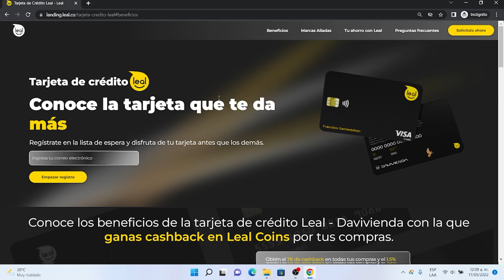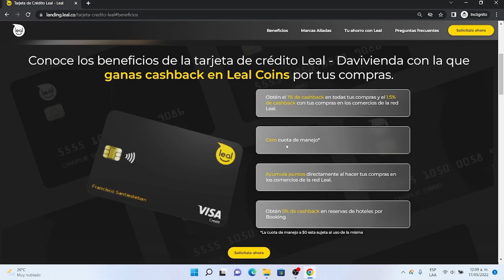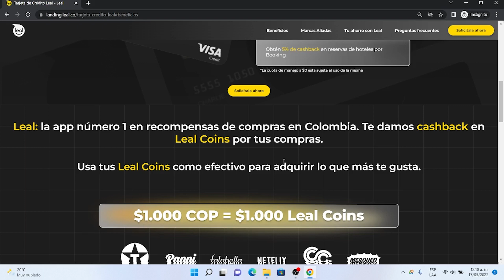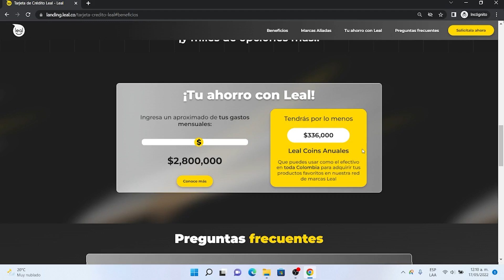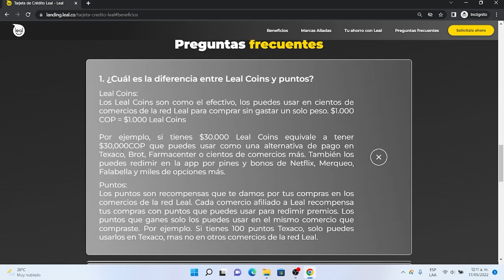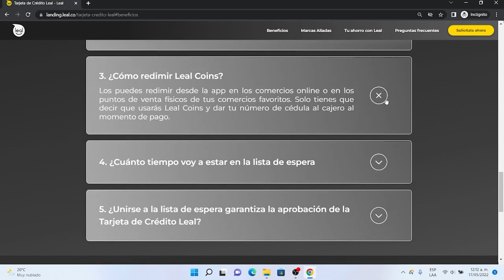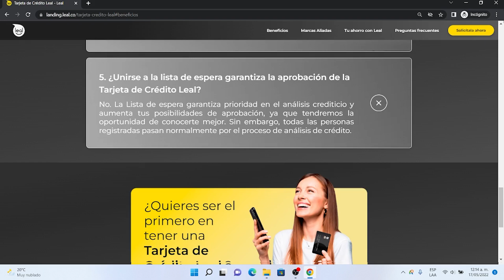Nueva Tarjeta de Crédito Leal | ¿Será la Competencia Directa de Otros Neobancos? ¡Gana Cashback!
Llegan mas opciones para los Colombianos en cuanto a Tarjeta de Crédito, esta vez lo hace Leal Coins a través de su Tarjeta de Crédito Leal VISA.